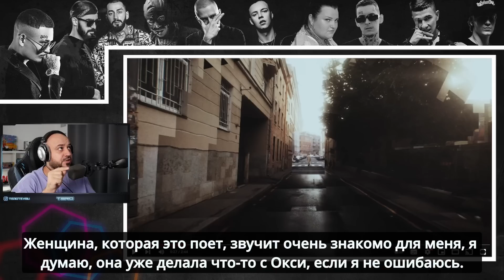💎 OXXXYMIRON — ОЙДА | Реакция 💎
@AutoFull Gaming Chair
AutoFull Professional gaming chair